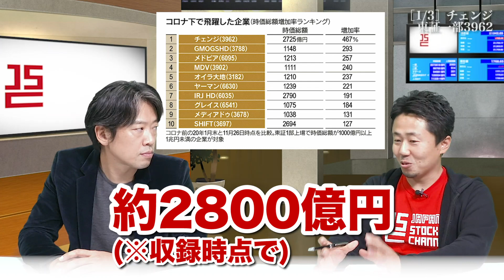チェンジ福留大士社長／約2年振りの登場！トラストバンク社をM&A後の答え合わせ!?(1/3)｜JSC Vol.233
【Supported】リモートワーカーで新時代の経営を「クラウド・メンバーズ」
「クラウド・メンバーズ」は、リモートワーカーを活用して、「固定費」をかけない新しい経営体制を実現するソリューションサービスです。経営リスクを極限まで削ぎ落し、いかなる時代の変化にも適応できる、柔軟性の高い組織を構築します。

★Next ten Bagger未来の10倍“成長”株を探せ。

【出演者情報】
■福留大士： 株式会社チェンジ - 代表取締役兼執行役員社長
1976年　鹿児島県生まれ。
1998年　アンダーセンコンサルティング株式会社（現アクセンチュア株式会社）入社
2001年　独立
2003年　株式会社チェンジ設立 創業メンバー

1983年、三重県四日市市生まれ。
2006年、株式会社幕末（現イシン株式会社）に入社。
2011年、代表取締役社長に就任。
2015年、株式会社とうがらしを設立し代表取締役に就任。
2017年、株式会社IRTV（現 株式会社IR Robotics）の代表取締役社長に就任。

3962_IR動画